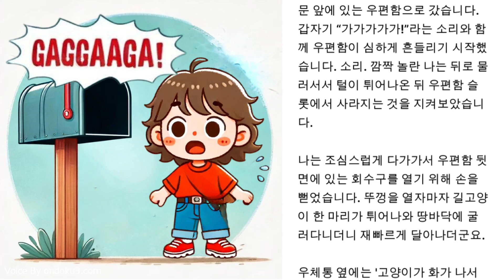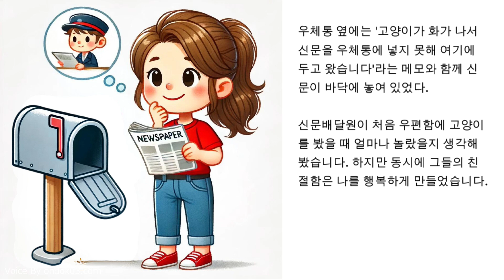【😱 신비한 우편함 📫】📖 일본 단편 소설 💕감동적인 잠자리 이야기 동화 감동적 도덕이야기 도덕이야기 도덕 침실이야기 침실이야기 동화 동화구독해주세요! 🙏